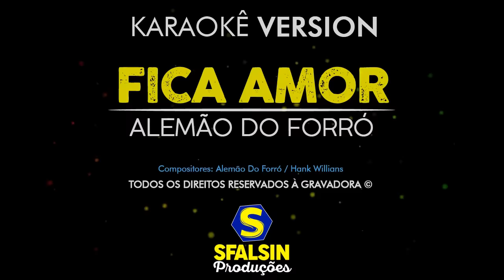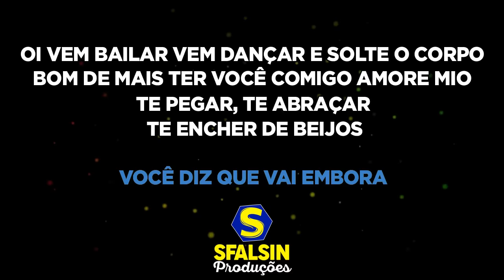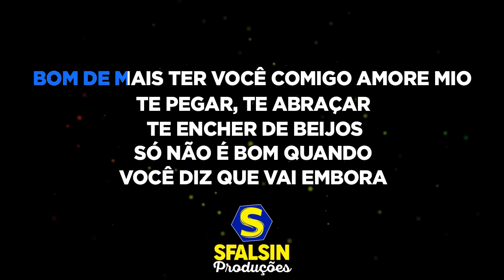FICA AMOR - Alemão do Forró (KARAOKÊ VERSION)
Playback adquirido / produzido por JJ Playbacks

ATENÇÃO!!!

LETRA DA MÚSICA
(Alemão Do Forró / Hank Willians)

Fica amor por favor não diz já vou
Fica junto que contigo me amarro
Pois teu cheiro teu sabor que me atrai
Só não é bom quando você diz que vai embora

Oi vem bailar vem dançar e solte o corpo
Bom de mais ter você comigo amore mio
Te pegar, te abraçar, te encher de beijos

Pois teu cheiro teu sabor me atrai

Te pegar, te abraçar
Te encher de beijos
Só não é bom quando você
Diz que vai embora

Só não é bom quando
Você diz que vai embora